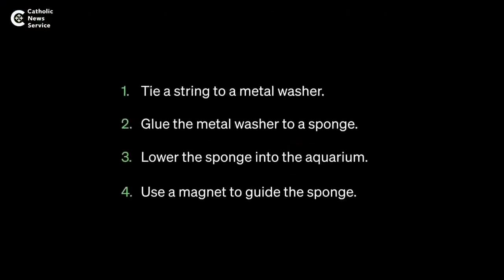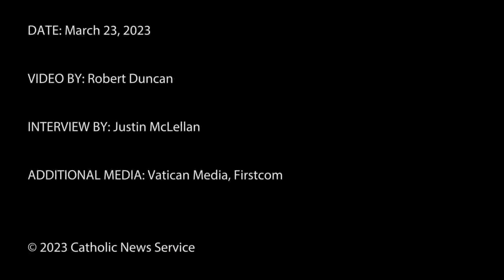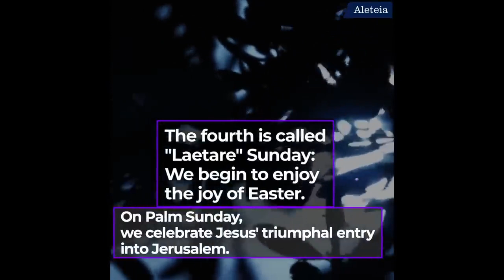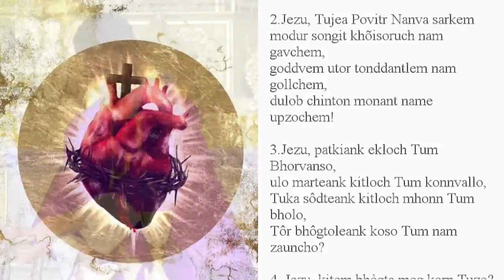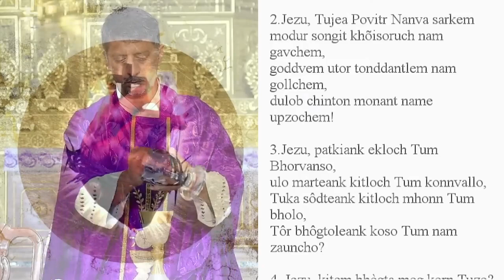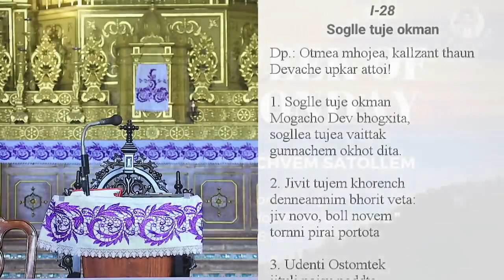Mass in Konkani - 27th March 2023 - Fr. Bolmax Pereira - SFX Church, Chicalim